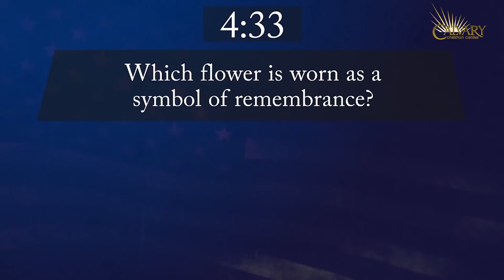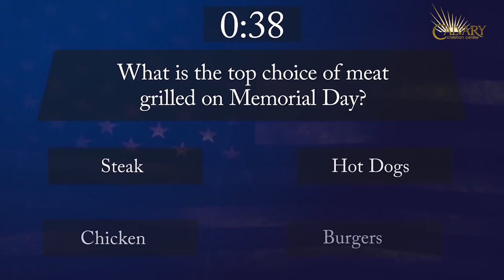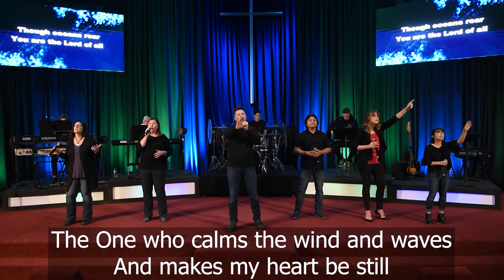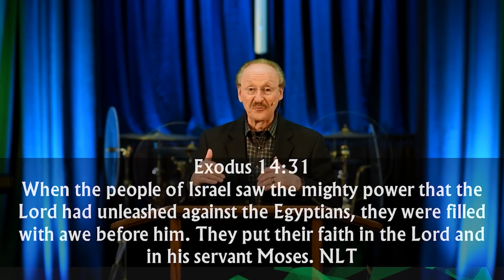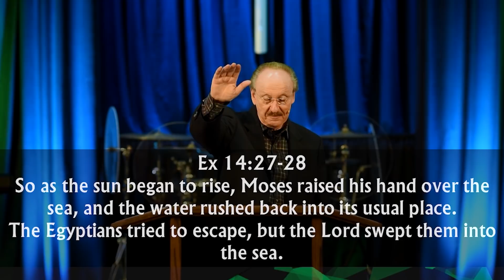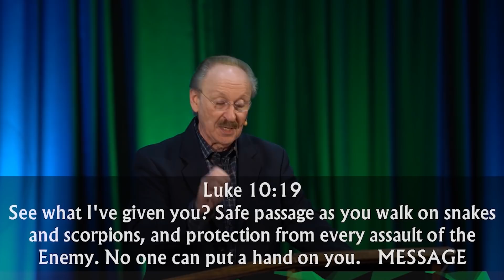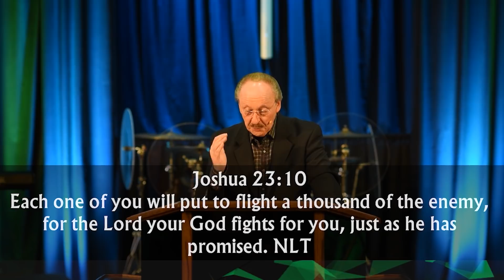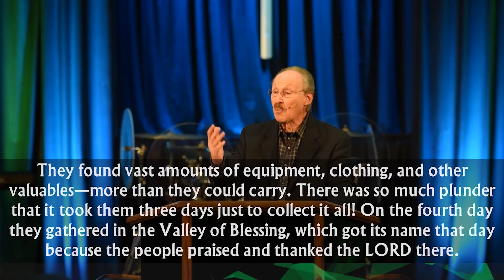Essential PRAISE - May 24, 2020 Calvary Christian Center service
Praising God is ESSENTIAL!
Exodus 14:31

When the Israelites were rescued from the Egyptians and walked through the sea, they praised the Lord!!  It was the right praise - but on the wrong side.  It is ESSENTIAL that we learn to praise God before we see the victory!

Join us for this powerful message from Pastor Ciociola!